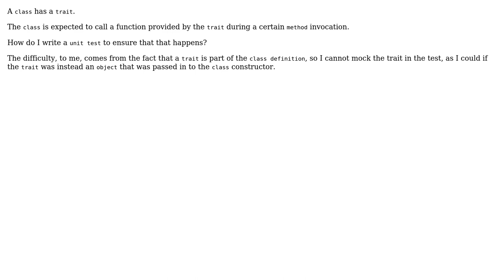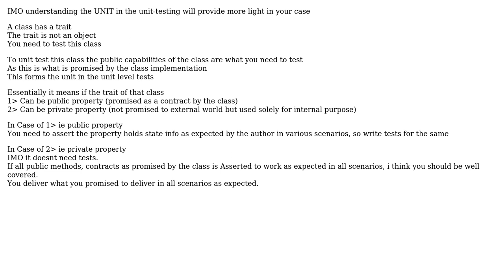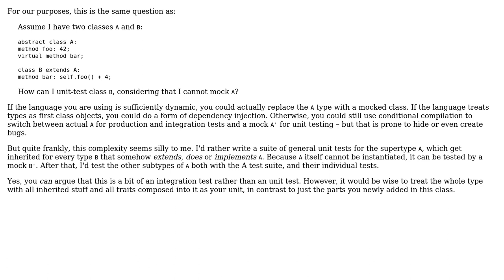How can I unit test that a class uses a trait in the expected manner? (3 Solutions!!)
How can I unit test that a class uses a trait in the expected manner?

With thanks & praise to God, and with thanks to the many people who have made this project possible! | Content (except music & images) licensed under CC BY-SA | Music | Images & others | With thanks to user Venu b user user50849 user Telastyn user amon and the Stack Exchange Network Trademarks are property of their respective owners. You are responsible for your own actions.